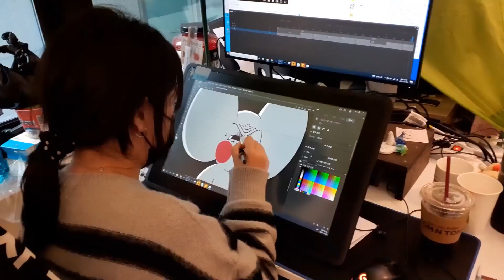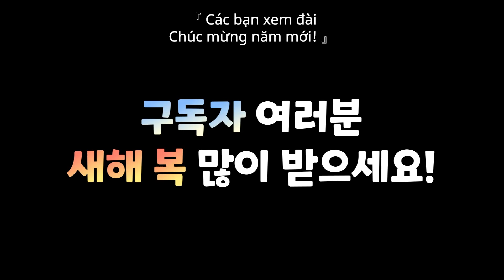[Jjaltoon Company] Chúc mừng năm mới!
Hoạt hình này sẽ làm bạn cười miễn phí!
[Phân phối : Big Picture Team] [Kế hoạch : B-Crispy] [Sản xuất : Kim Huyn Sik Studio]